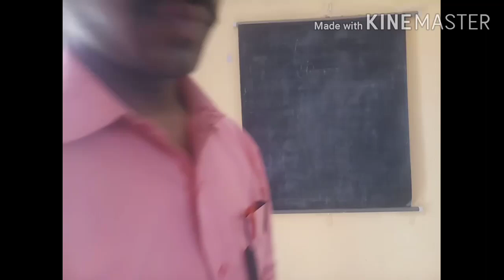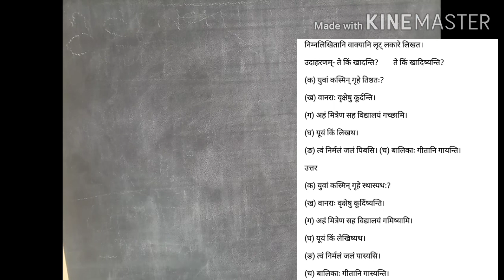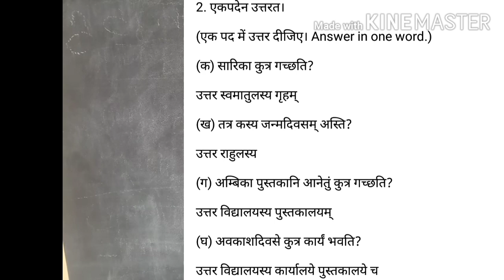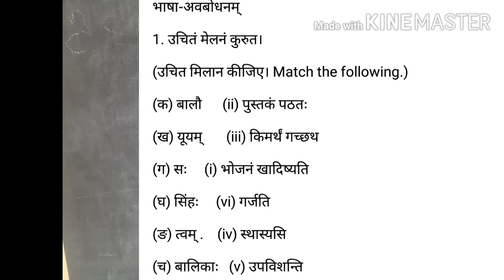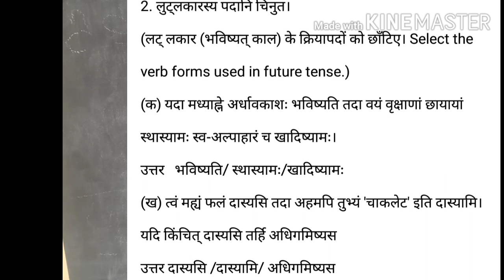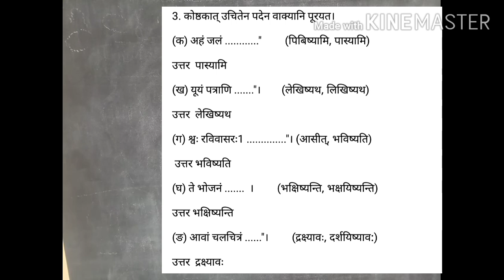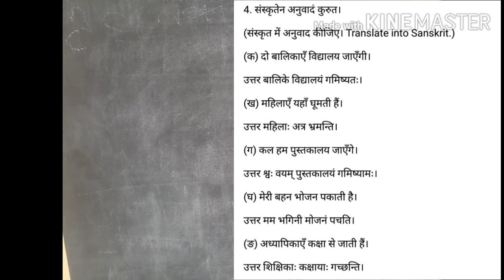Class 7th sanskrit by VIDYA BHUSHAN KUMAR video part 2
पाठ 1 अभ्यास कार्य करना ।